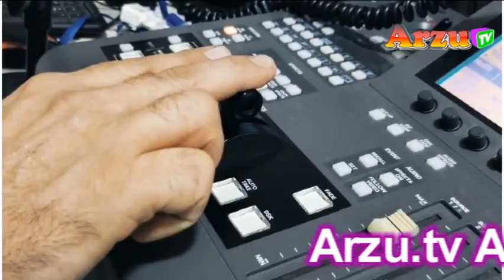Namiq Ağdamlı Ağdam şadlıq sarayı